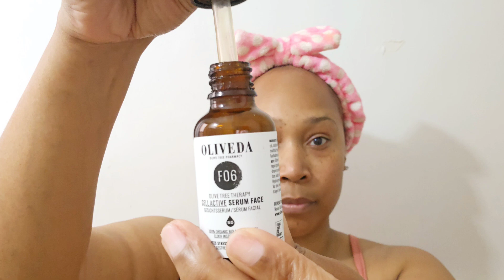daily luxury skincare routine |ft Oliveda Waterless skincare | self-care day✨️| ImaniKBeauty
My Skincare routine lately has been pampered with waterless elixir by Oliveda.Products are made from olive tree extracts packed with antioxidants and are highly anti-inflammatory.

My skin is thriving because of waterless skincare. Waterless means it’s pure, clean, and effective skincare that is not diluted.

Trust me, you don’t want to miss out. Your skin and health will thank you!

🫒Skincare Used:

✨️Arbequina Cleansing Oil
✨️Cell Active  Face Serum
✨️Activating Facial Toner
✨️Anti-Oxidant Face Cream
✨️Olive Tree Therapy lip Balm

🎶 Music Courtesy 🎶

Musician: Philip E Morris

✨️PLEASE NOTE✨️